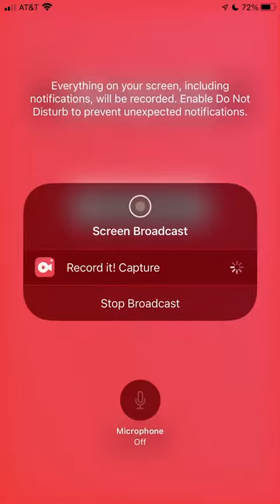SGT Joseph Corrie Profile